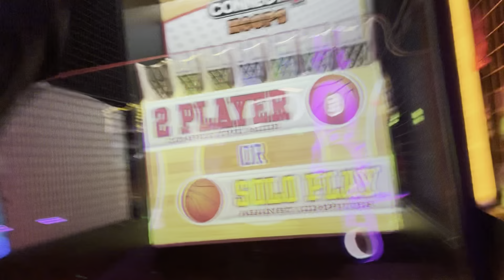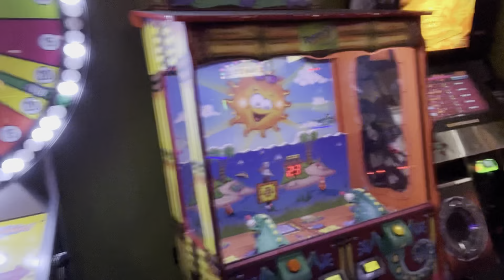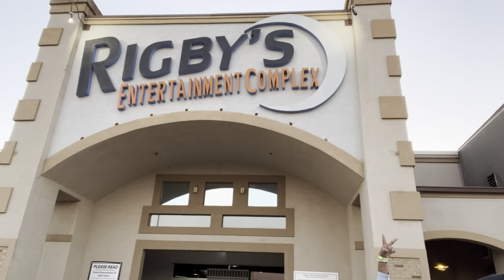Happy birthday to my beautiful baby#lgbtq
I know it’s late her birthday was March 30. I’m very late on posting this but it’s a long video. I had to do a whole bunch of quotes a whole bunch of editing so here I go.🥰🥰💙💙￼